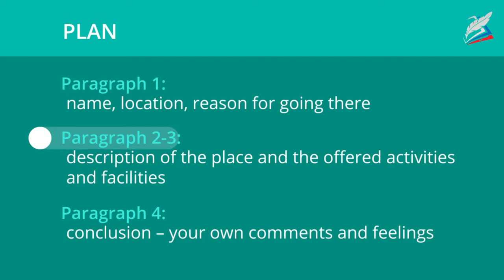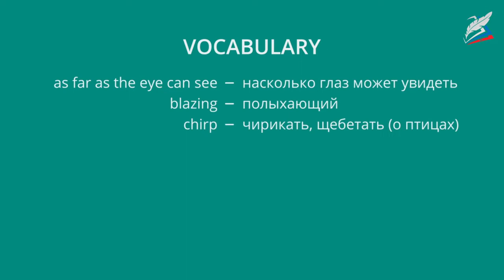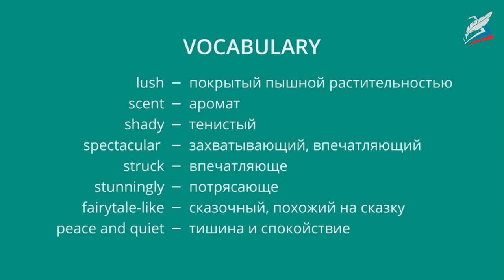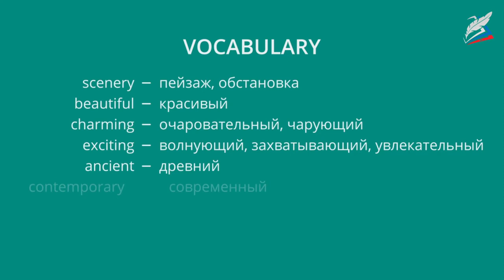Describing places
- Урок 50. Describing places
Автор: Покидова Анастасия Дмитриевна

мы узнаем:
    о порядке следования прилагательных, стоящих перед существительными;
мы научимся:
    писать статьи, описывающие туристические достопримечательности;
мы сможем:
    описать своё любимое место в нашем городе или в нашем регионе.